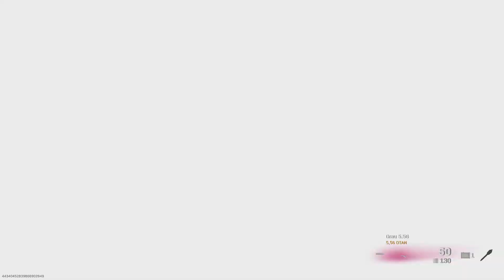Call of Duty: Modern Warfare_sa c du vol